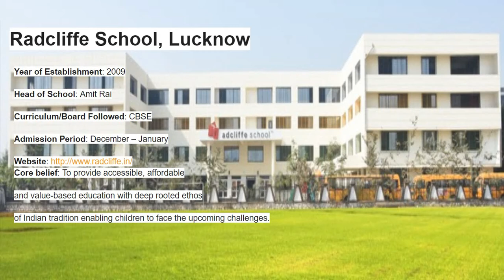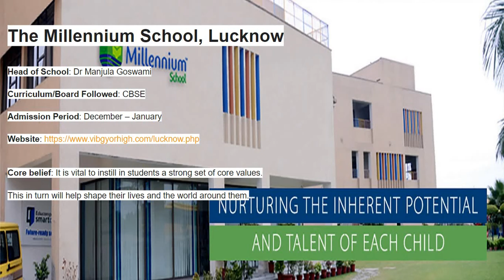Top 5 Schools in Lucknow | best school in lucknow | top schools in lucknow b top school in lucknow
In this video we are going to tell you about top 5 schools in lucknow or 5 best schools in lucknow.
Lucknow is one of the best places in india for education with very good schools and colleges for every field. Many international schools such as CMS provide student very good experience and they have very less fees.

TOP 10 SCHOOLS IN LUCKNOW
 best school in lucknow best schools in lucknow schools in lucknow top 10 schools in lucknow icse top 10 schools in lucknow 2019 schools in lucknow top schools in lucknow top school in lucknow
Top 10 schools in Lucknow | Top 10 Best Cbse Schools Ranking In Lucknow| TOP Cbse SCHOOLS IN LUCKNOW

1.STUDY HALL SCHOOL
2.THE MILLENNIUM SCHOOL
3.RANI LAXMI BAI MEMORIAL SCHOOL
4.GD GOENKA PUBLIC SCHOOL
5.DELHI PUBLIC SCHOOL
6.JAGRAN PUBLIC SCHOOL
7.CENTRAL ACADEMY INDIRA NAGAR
8.CATHEDRAL SENIOR SECONDARY SCHOOL
9.BAL VIDYA MANDIR
10.VIBGYOR HIGH